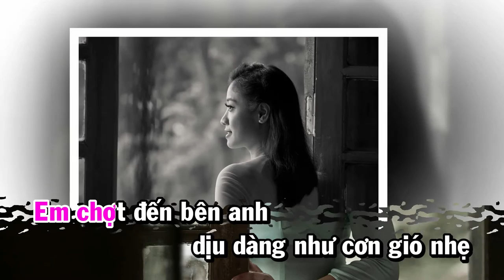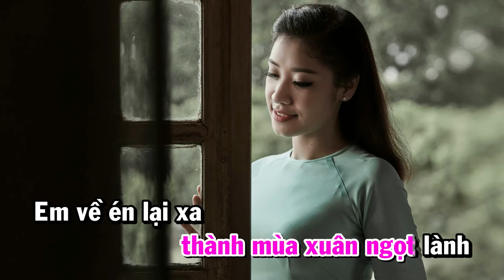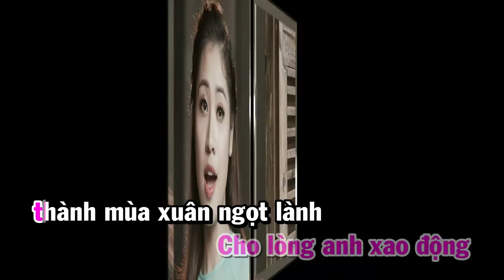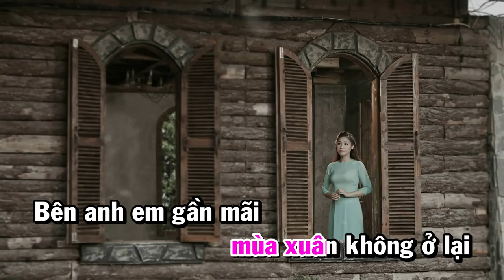Mùa Chim Én Bay - Bích Hồng | Karaoke Full Beat